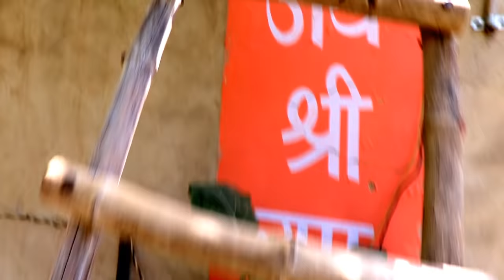JCB ki Khudai Me Sone ke Biskut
JCB ki khudai - aj kal social media par trending par chal raha hai hum is vlog me jcb ke baare me kuch detail nikaalenge..Sunny leone ne ek pic jisme new married hus wife ek jcb pe baithe h use retweet kar diya .tab se ye jcb ka bawal ban gya for business inquiry